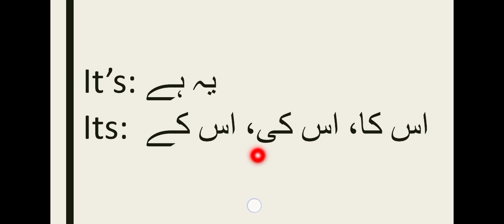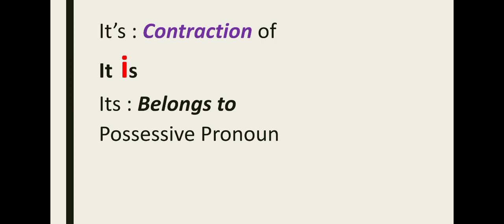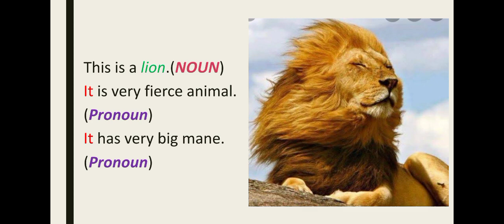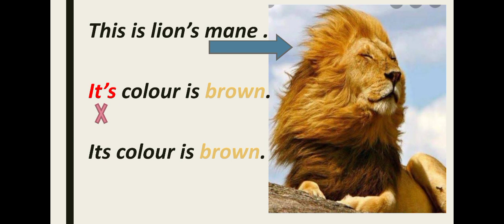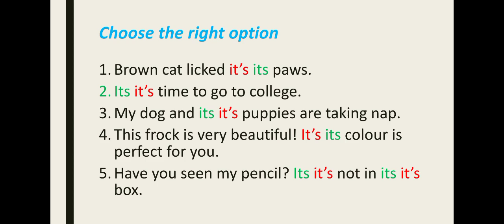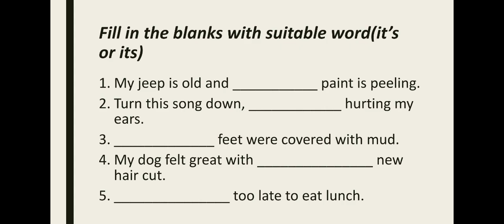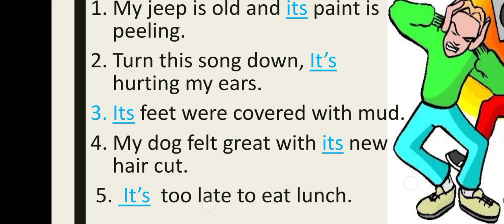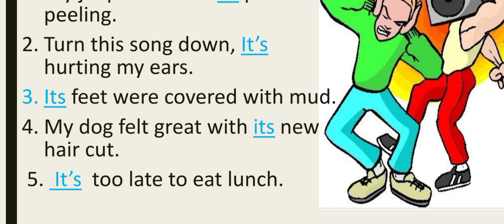It's or Its|| Difference between it's & its|| Correct use of it's & its with examples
This lesson will teach you the meaning of it's and its, difference between its and it's, correct use of it's and its with the help of examples.